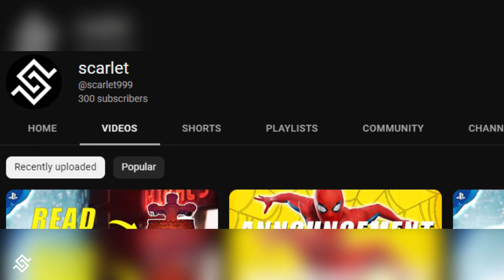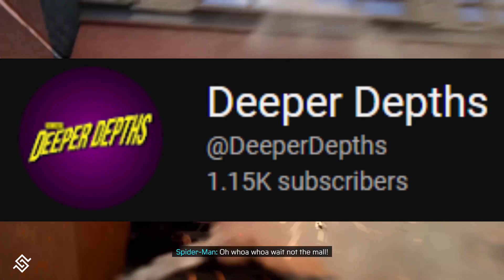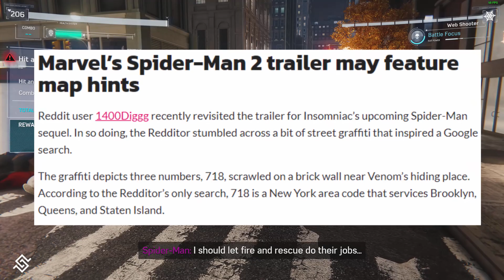Marvel's Spider-Man 2: Tony Todd Teases Set Pieces & VENOM! Brooklyn & Queens CONFIRMED?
IGNORE BELOW

IF YOU'RE READING THIS THANK YOU FOR YOUR SUPPORT IT MEANS THE WRLD TO ME :)